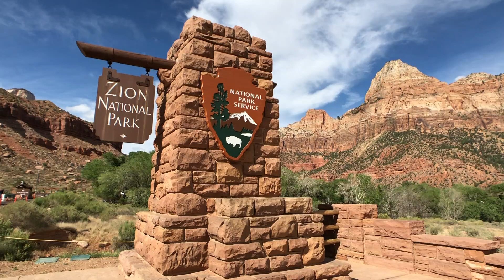Scenic drive and biking in Zion National Park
Zion National park has to be one of the prettiest places on the planet. We had the opportunity to experience it by car, bike and hike.